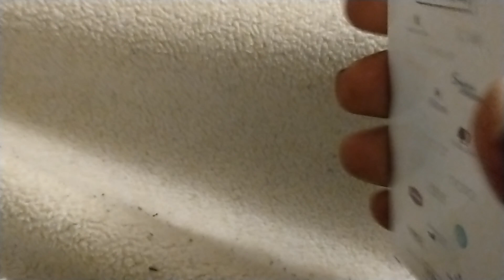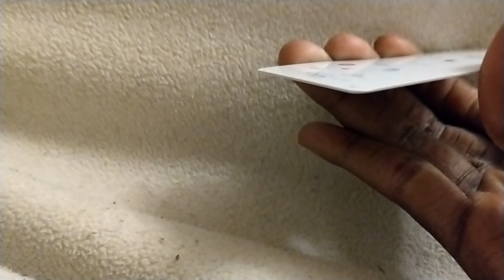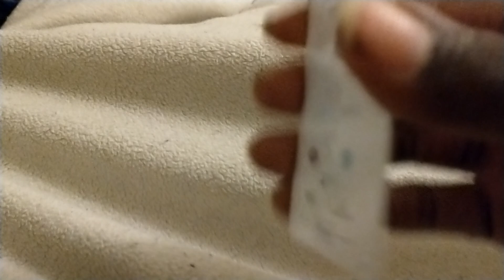Roman reigns vs Captain Man for the title